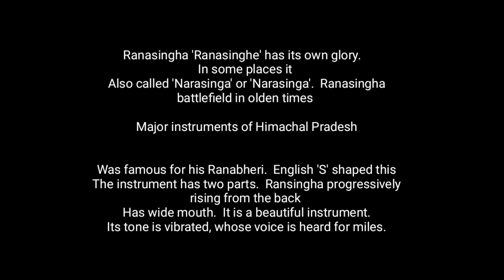नरशिंगा ll the musical instrument ll of Himalaya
in Himalaya 'रणसिंघे' की अपनी ही शान है। कुछ स्थानों पर इसे

'नरसिंगा' या 'नरसिंगा' भी कहते हैं। पुराने समय में रणसिंघा युद्ध क्षेत्र

हिमाचल प्रदेश के प्रमुख वाद्य यंत्र

अपनी रणभेरी के लिए प्रसिद्ध था। अंग्रेजी के 'एस' आकार के इस
वाद्य के दो भाग होते हैं। पीछे से क्रमश: बढ़ता हुआ रणसिंघा सिरे पर
चौड़ा मुंह लिये होता है। यह सुषिर वाद्य (फूंक से बजने वाला) है।
इसका स्वर कंपन लिये होता है, जिसका स्वर मीलों तक सुनाई देता

Our gimbal